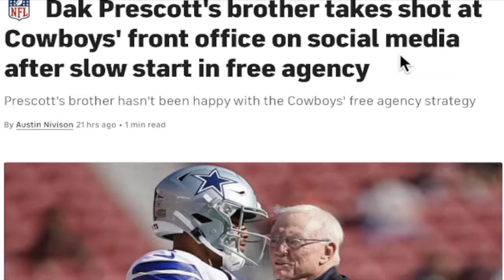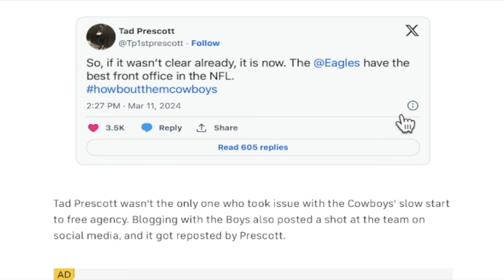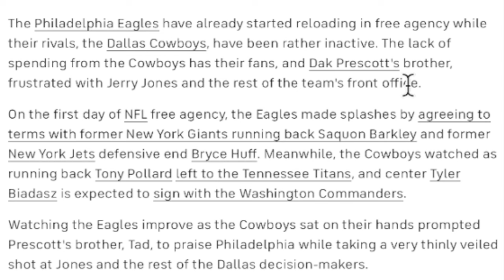(SMH!)| THIS IS THE REASON DAK PRESCOTT MAY ULTIMATELY BE TRADED BY JERRY JONES! (WOW!!)